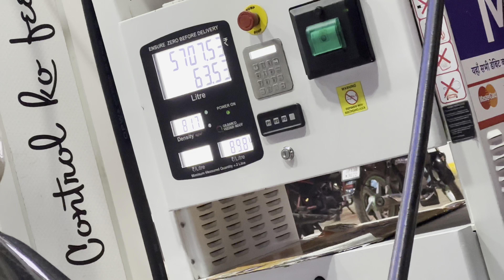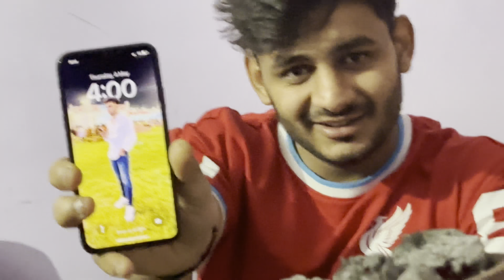Day 1 of mussoorie ♥️ || mussoorie ma dikha bhoot